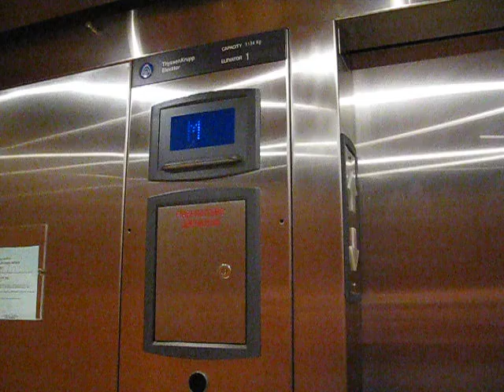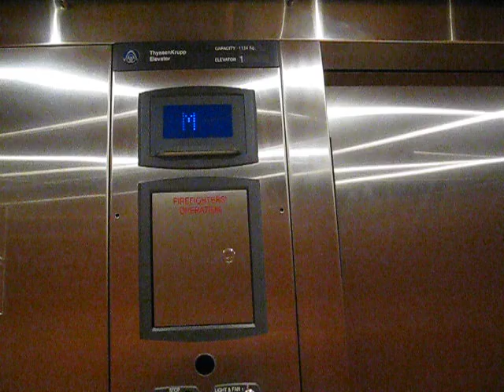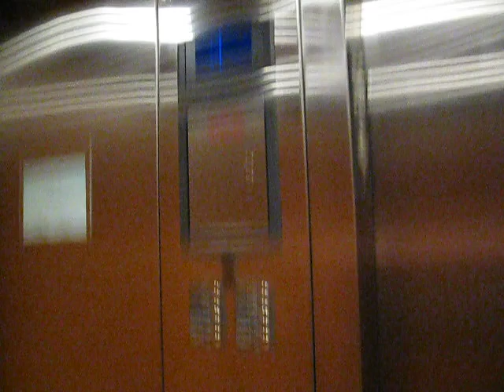ThyssenKrupp Signa4 Hydraulic Elevator at Mumford Professional Centre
Just a retake of the very nice ThyssenKrupp hydraulic elevator at the Mumford Professional Centre in Halifax's west end.